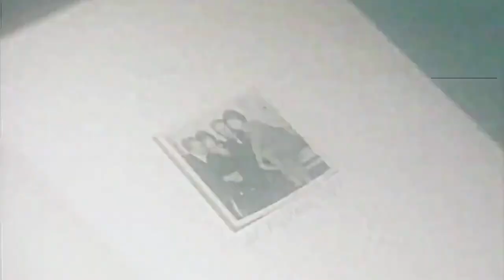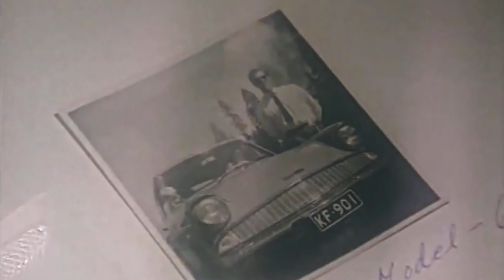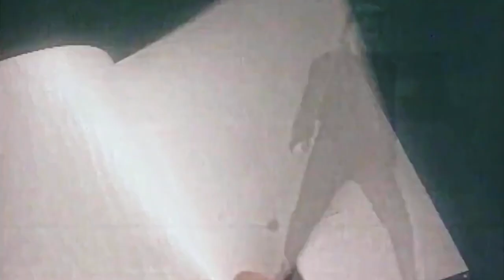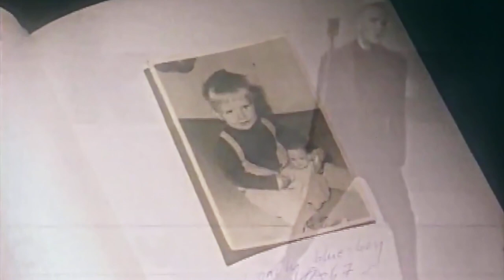Mikael Anreot ONLY ONE WOMAN restored, Official musicvideo 1991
song written by: Barry, Robin and Maurice Gibb
arrangement: Sound of R.E.L.S.